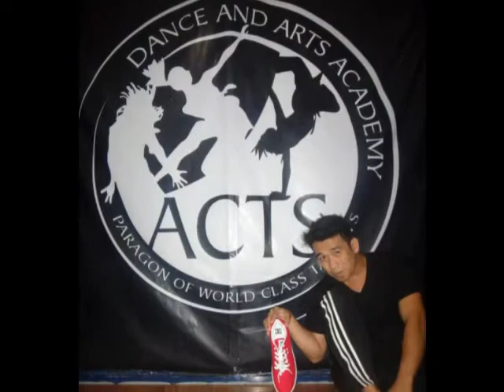Tribal Quest Movie Pic Edit By Darl